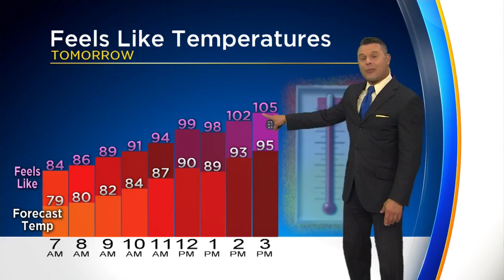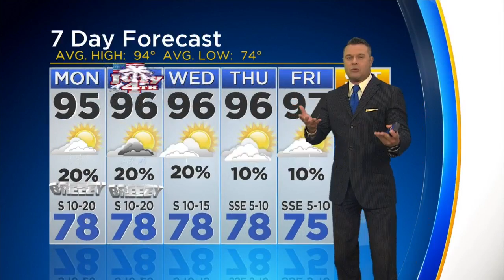Scott Padgett's Weather Forecast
Some small rain chances, but be sure to stay cool during Fourth of July festivities.